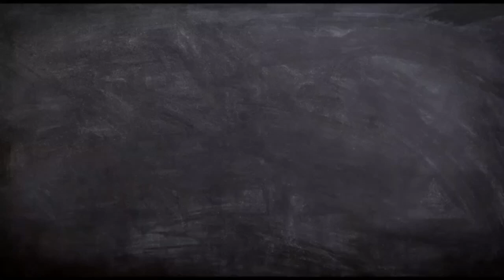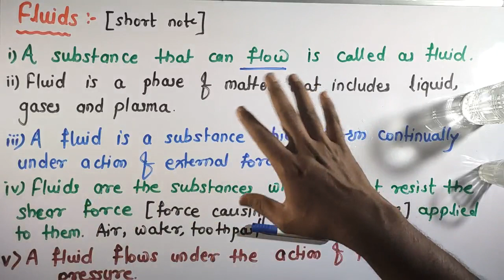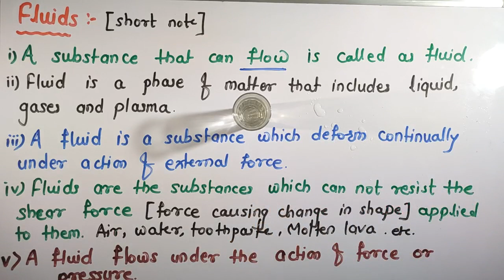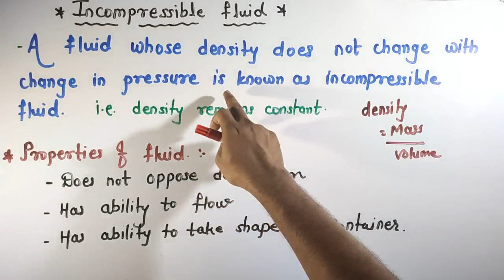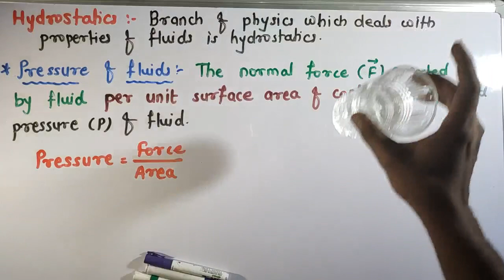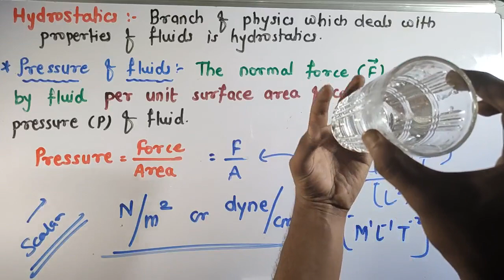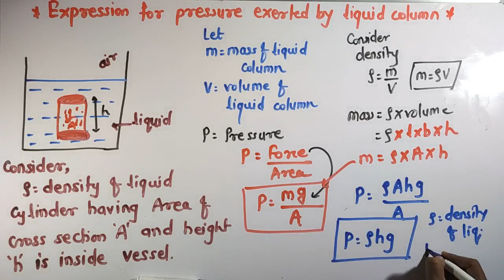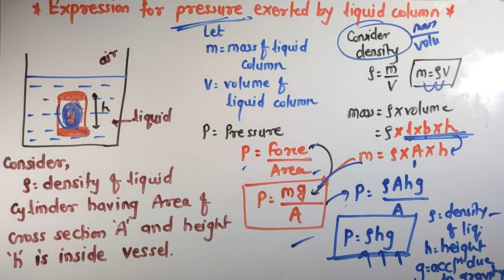Mechanical properties of Fluids 1 . Introduction to hydro statics , pressure and fluids.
This is the start of new chapter Fluid Mechanics and it will cover all the properties related to fluids.
The lecture covers topic such as in-compressible fluids , properties of fluids and detail analysis of concept of pressure exerted by fluid .

For other chapters you can use links in playlist of channel .